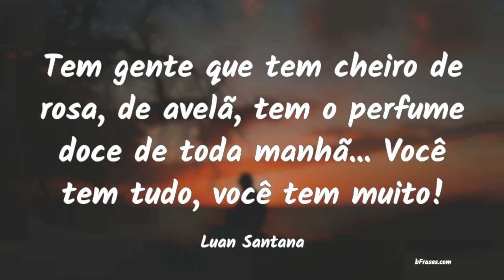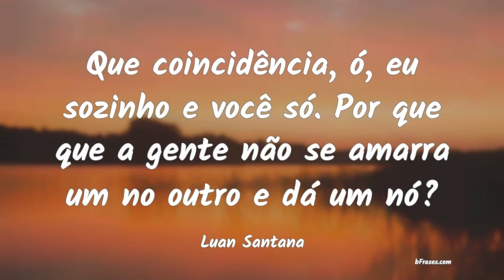Frases de Luan Santana